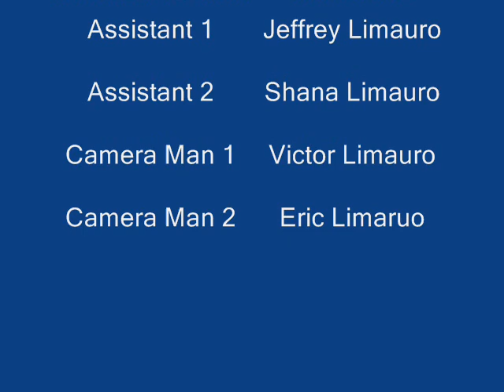The Experiment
My siblings and I were bored one day, and we had recently heard about the phenomenon that occurs when you mix Mentos with Diet Coke.  So, after a few test runs, I decided to put together an "experimental run."  Everything in the video is on purpose, and it was performed under my direction.  Enjoy.